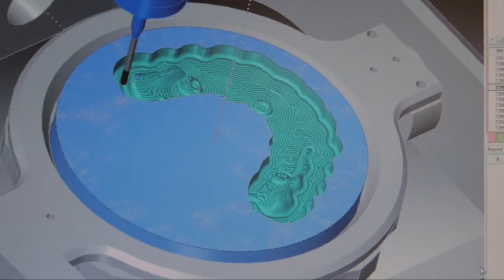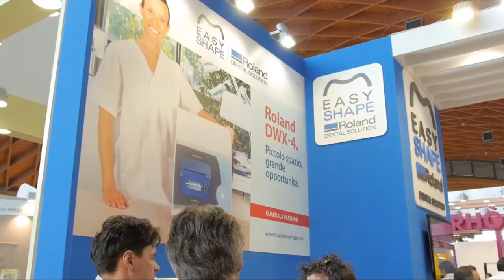Guarda il video invito all'Expodental 2014!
Al centro di Roland ci sei Tu! Dal 16 al 18 ottobre 2014 vi aspettiamo all'Expodental con tantissime novità!